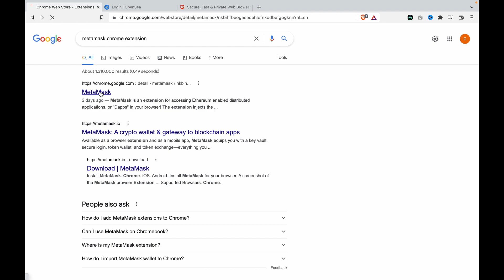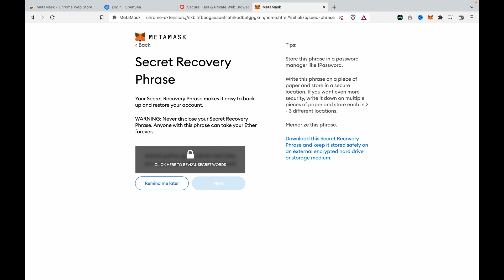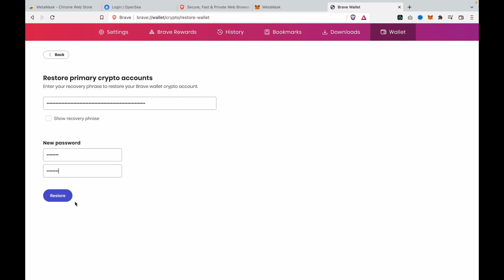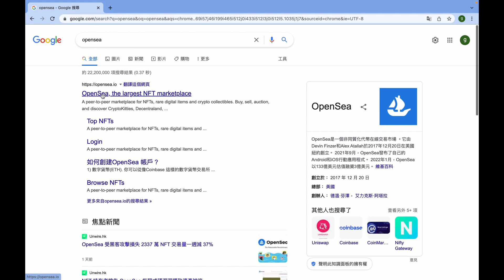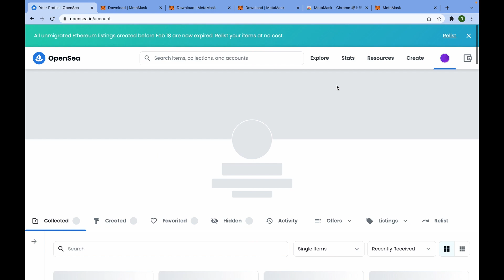Metamask教學🦊，手把手開MetaMask錢包，連接NFT平台 OpenSea，Google Chrome同Brave Browser 都啱用！